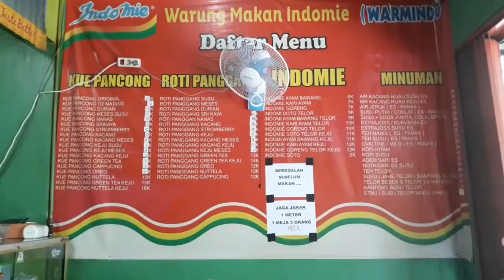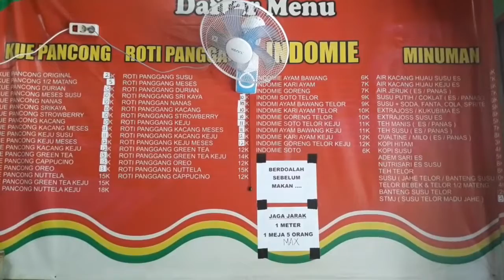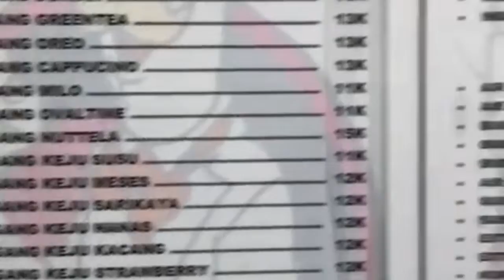Heboh....!!! Ternyata Kue Pancong Yang Paling Mantul Ada Di Depok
Kue Pancong Mang Kumis & H.Dadang Yang Berlokasi Di Jln.Komodo Samping Kelurahan Depok Jaya Kec.Panmas Kota Depok Adalah Legenda Kue Pancong Yang Di Rintis Sejak Tahun 80 an Di Mana Untuk Pembelinya Tidak Hanya Dari Kota Depok..Akan Tetapi Banyak Juga Yang Dari Jakarta, Bandung, Bekasi Dan Kota Besar Lainya.Jika Kalian Penasaran Silahkan Dekati...Rasakan Dan Nikmati Di Warung Pancong Mang Kumis & H.Dadang ( 1x24 Jam ).Di Jamin Harganya Bersahabat Dengan Kantong Dan Jika Mals Jangan Bisa Pesen Melalui Gofood Dll